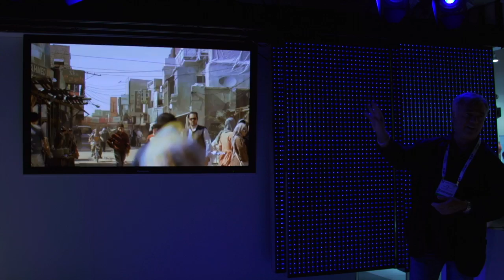NAB 2013 ARRI Stage: Sam Nicholson, ASC on ALEXA & VFX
Director, VFX Supervisor, Cinematogpraher Sam Nicholson is founder and CEO of Stargate Studios. Working on multiple domestic and international projects, Sam and the Stargate team support the VFX for multiple series including "The Walking Dead", "Touch", "Dr. Who" and "Rewind".   Sam has extensive experience with the latest digital cameras and is an expert director in the complex world of VFX and virtual production. Here, he talks about shooting on ALEXA for VFX.